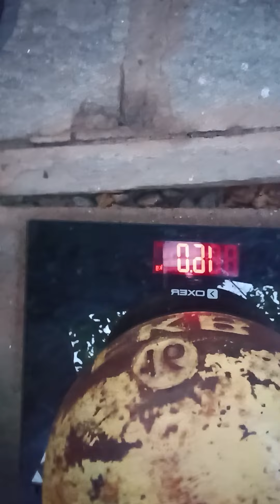Campeonato Carioca de Kettlebell Sport Online 2022 - Meia Maratona - OALC 16kg - até 80kg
Atleta: Gabriel Assis
Time: Escola Kettlebell
Treinador: Neto trainer
Categoria: até 80kg
Kettlebell: 16kg
Movimento: OALC Meia Maratona